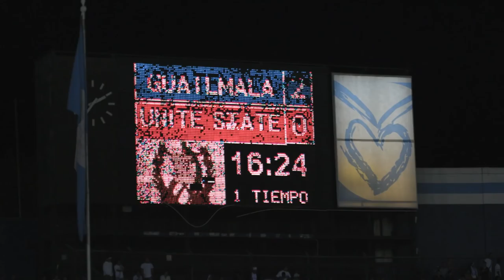MNT vs. Guatemala: Story of the Game - March 29, 2016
The U.S. faced a hostile environment in Guatemala City and fell 2-0 on Friday night. Here are the sights and sounds from  Estadio Mateo Flores.

U.S. Soccer